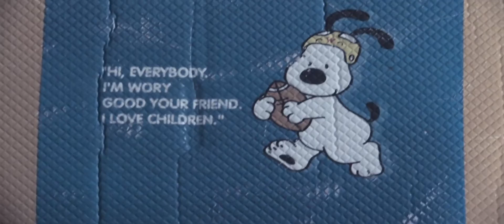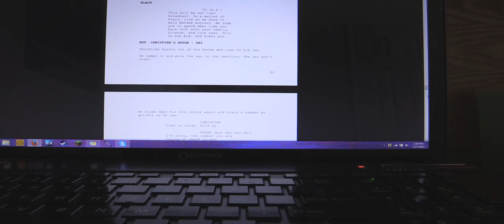Becoming Fitter, Happier, More Productive - Paranoid Android: Chapter 7 - Fitter, Happier [60 FPS]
Presenting the original unaltered footage shot for Paranoid Android (found below), broken down by what I consider each "Chapter."

Featuring:
Lilly the Cat
Max the Dog